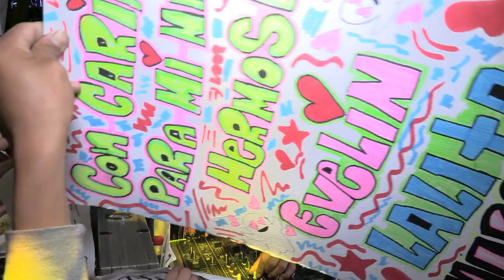CUMBIA DE LAS BOTELLITAS | SONIDO FANTASMA | GRUPO MARAVILLA DE ROBIN REVILLA